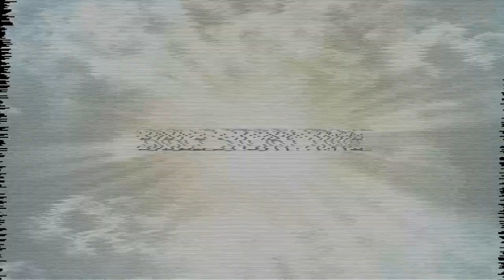Elementary Feb 25, 2024